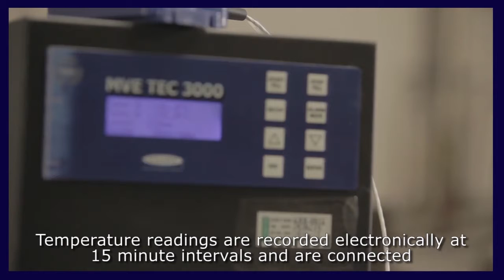Lifeline - Crioprezervarea celulelor stem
La Lifeline sunt supuse crioconservării toate unitățile în criobănci de a 3-a generație, din seria MVE High Efficiency/Vapour. În aceste bănci, toate unitățile sunt conservate în vapori de azot lichid la -196°C, nu în imersiune. Află mai multe